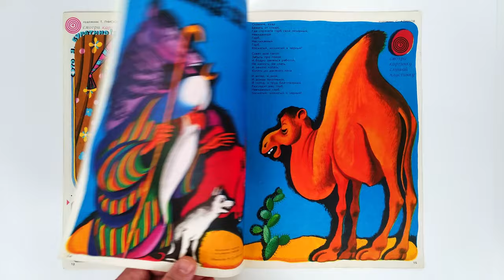Журнал для детей Колобок №7 (29) 1974 / Magazine for children Kolobok #7 (29) 1974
Ежемесячное детское приложение к журналу "Кругозор"
Издатель: Государственный комитет Совета Министров СССР по телевидению и радиовещанию
Тираж: 250 000 экз.
Размер: 20 х 28,5 см
Журнал издавался с 1969 по 1992 год
Художники: Сергей Алимов, Михаил Ромадин, Ильдар Урманче, Анатолий Борисов и другие
Иллюстрация Сергея Алимова: 0:41
Monthly children's supplement to the magazine "Krugozor"
Publisher: State Committee of the Council of Ministers of the USSR for Television and Radio Broadcasting
Circulation: 250,000 copies.
Size: 20 x 28.5 cm
The magazine was published from 1969 to 1992
Artists: Sergey Alimov, Mikhail Romadin, Ildar Urmanche, Anatoly Borisov and others
Illustration by Sergey Alimov: 0:41